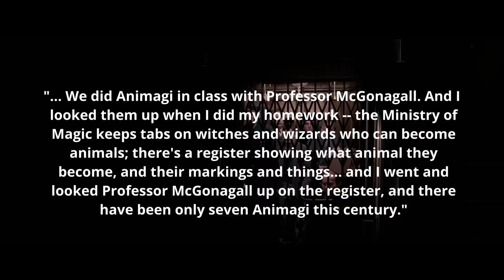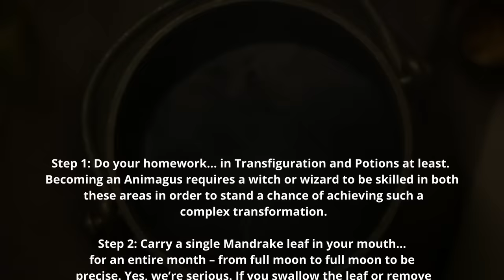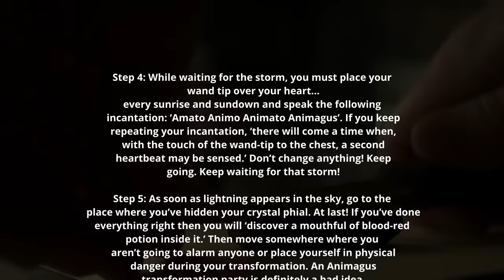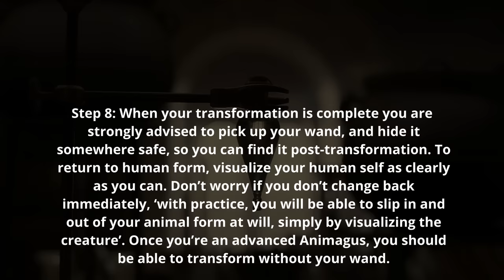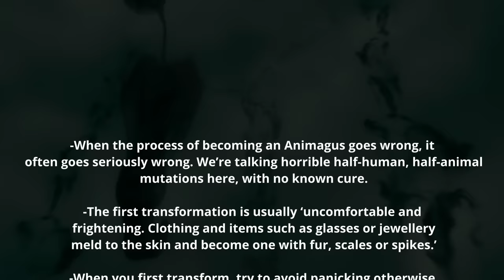Why Don't MORE Wizards Become Animagi? - Harry Potter Theory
Welcome to Harry Potter Theory. Today we’re going to be discussing animagi- witches and wizards with the unique ability to transform in to an animal (and back again) at will. A single witch or wizard who possesses this ability is known as an ‘animagus’.

The practice of becoming an animagus and transforming your body in this way is considered to be a specialized form of transfiguration- a branch of magic focused on changing the form and appearance of objects, creatures and people.

Animagus is a combination of the word "animal" and the Greek word magus, meaning "animal wizard." Once a witch or wizard masters the ability to become an Animagus, they will ‘adopt’ an animal form that is closely linked to their personality and inner traits.

But perhaps the most alluring aspect of animagi is the fact that there are, according to Hermione’s research, only 7 known animagi from the last century.

What I want to discuss further is…Why? How is it that this powerful ability is so underutilized in wizarding society? Why haven’t powerful wizards like Voldemort and Dumbledore attempted it? Let’s dive in.

▼MAILING ADDRESS
HP Theory
BC
V7M 0G4

Thanks!